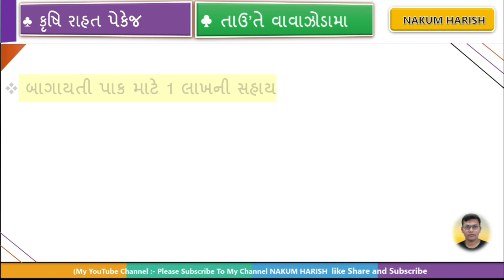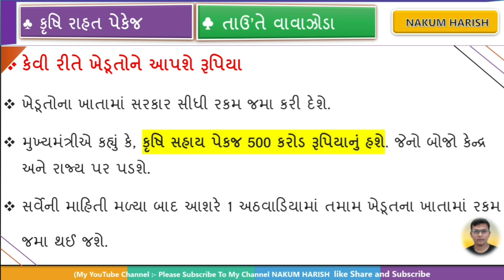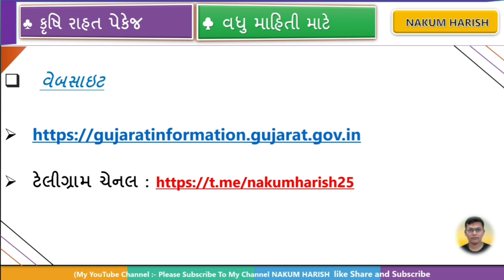ખેડુતો માટે ખુશીના સમાચાર સરકાર આપશે 1 અઠવાડિયામાં સહાય સીધી ખાતમાં જમા થશે || khedut Rahat package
આજની વિડીયો માં ખેડુતો માટે 500 કરોડ નું રાહત પેકેજ  વિશે વાત કરેલી છે

હાલમાં બીજી ચાલુ યોજનાઓ

# Automatic​
# Automatic readings​
aavaha yojana 2021
talpatribyojana
khedut khatavahi
agrecalchar
dbtagriculture
agriculture in tamil
the new ways of farming need
modern farming
agricultural geography
world agriculture
assamagriculture
modern agriculture
agricalchar department
dbt agri
dbd agriculture
agriculture department
cg agriculture
dbt agriculture
dtp agriculture
digital agriculture
farming activities
green farming
conventional agriculture
traditional farming
traditional agriculture
conventional farming
m farm
agricultural activities
abt agriculture
agriculture in economic development
agriculture field
food and agriculture organization
dvt agriculture
types of farming
food and agriculture organisation
biodynamic agriculture
biodynamic farming
types of fish farming
perennial crops
farming system
agriculture
government subsidy for farmers
maharashtra government subsidy schemes
govt loan scheme 2021
solar light Pavitra 2021 latest update news